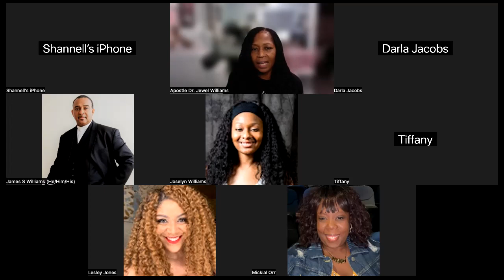The gospel of Luke: A Savior for ALL people - Prophet/Pastor Lesley Jones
Enjoy today's Bible study. You can join us for worship at

Abundant Life Worship Center
7701 S. Exchange Avenue
Chicago, IL 60649
Service: 9:30 am CST